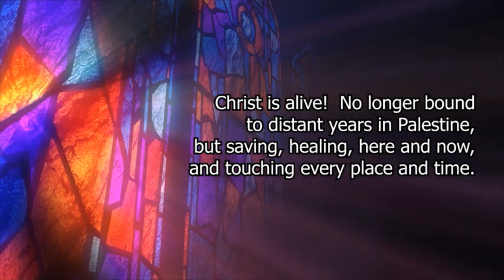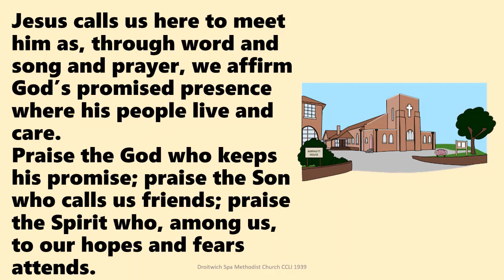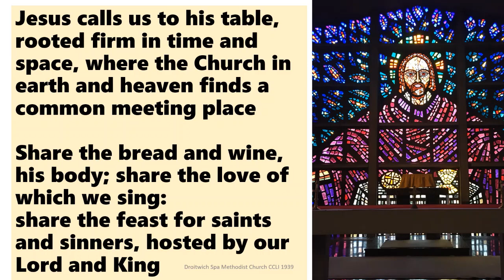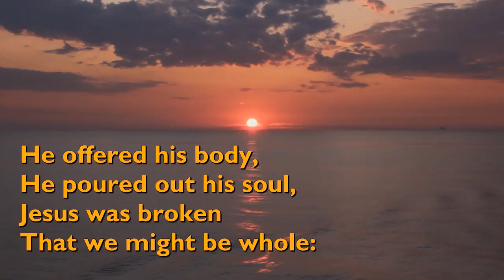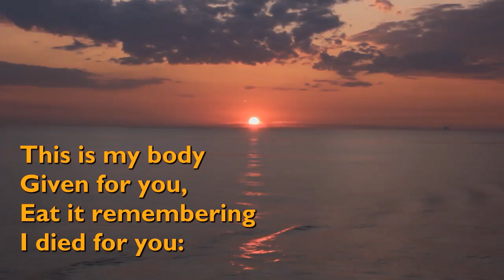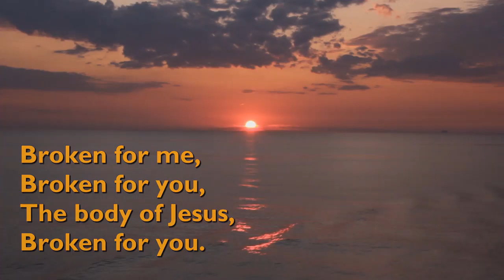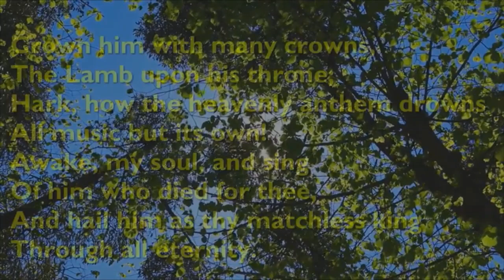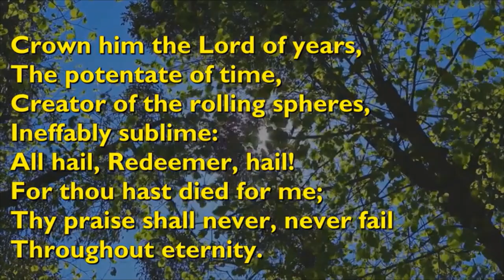23rd April 2023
We join together for worship on the 3rd Sunday in Easter.